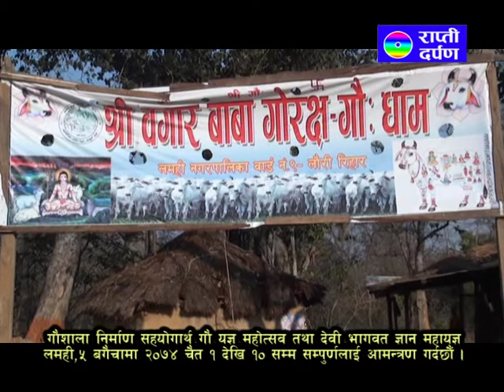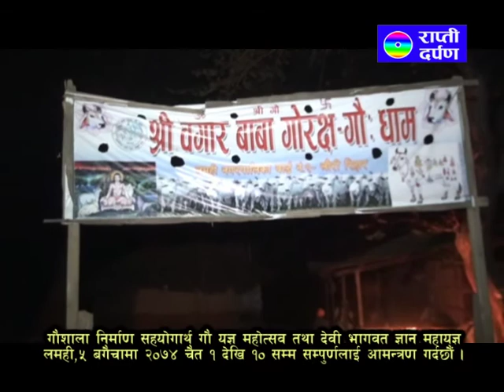Rihar ko Gausala Nirman ka Lagi Mahatsab Documentation 2074 Mix